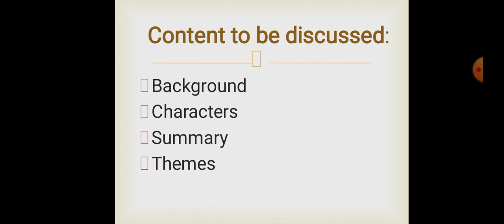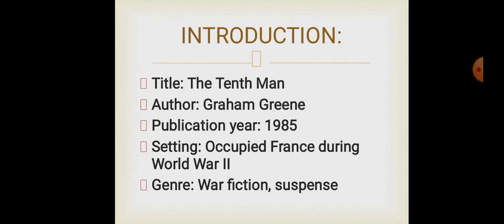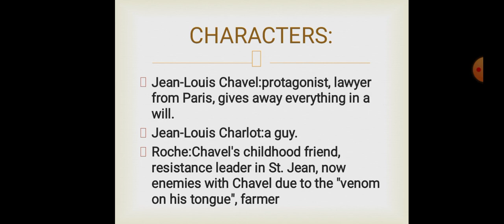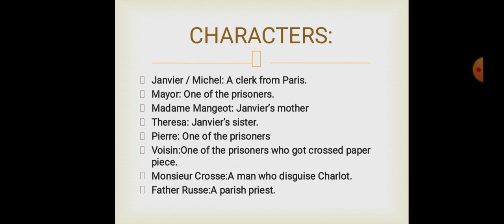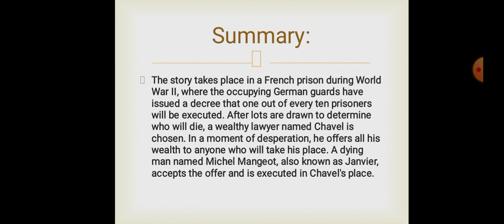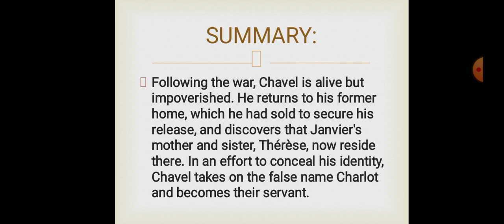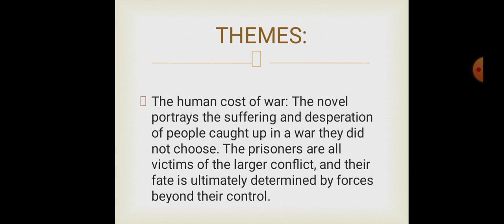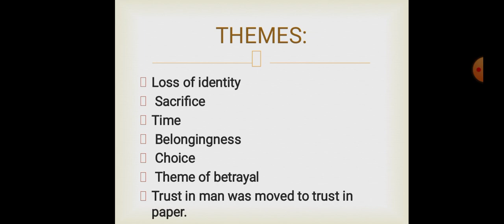The Tenth Man (Novela): Background,Characters, Shortest, Summary in Urdu and Themes.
Discover our YouTube channel dedicated to the captivating novel "The Tenth Man" by Graham Greene. With insightful discussions on plot, character development, literary themes, and historical context, we'll have you engaged from start to finish.